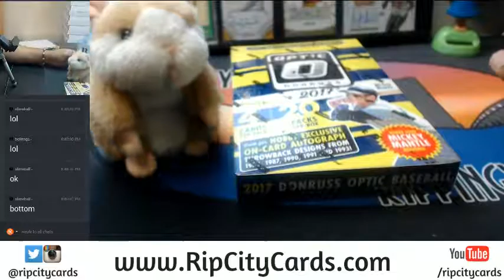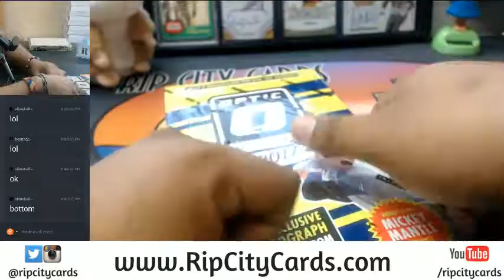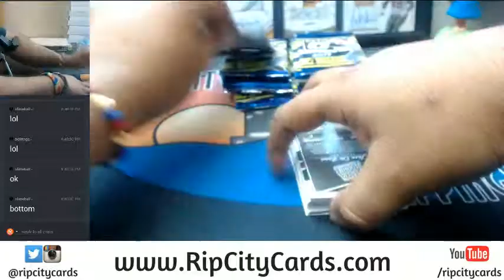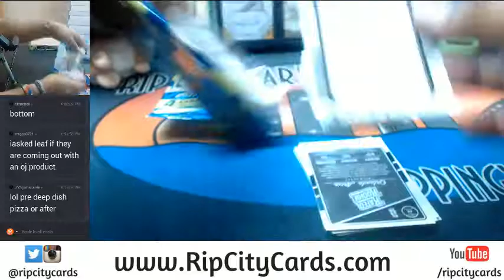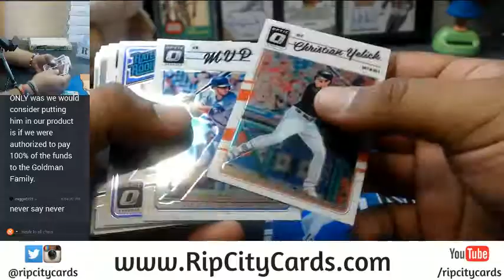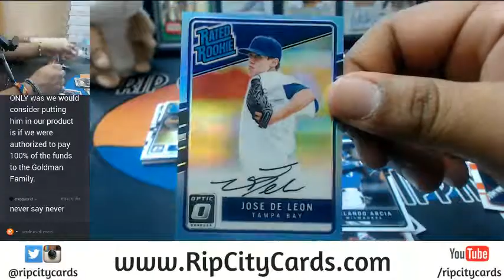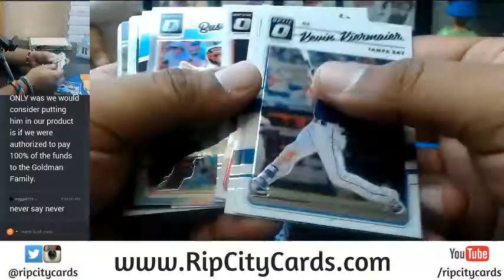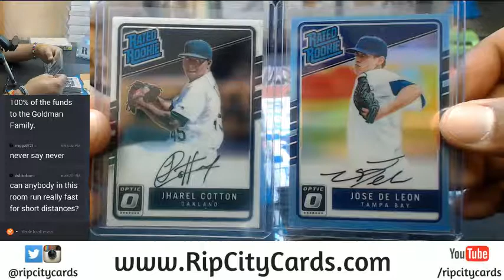2017 Donruss Optic Baseball Personal Box #5 07212017